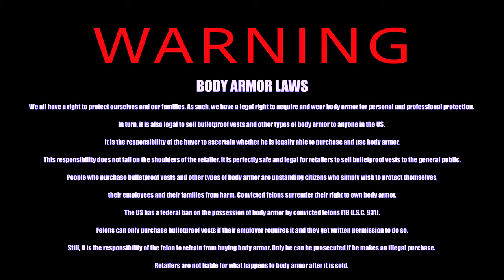ONYX - BULLETPROOF MAD FACE HOODIE